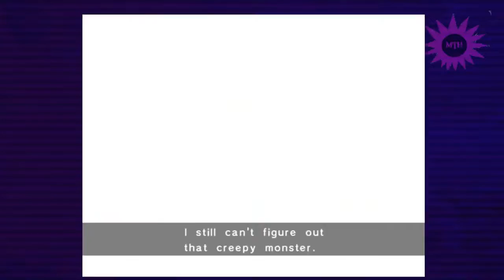Let's Play Sonic Adventure DX Part 16 Keiler, Knuckles, Amy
Wir machen mit Keiler noch schnell Knuckles Fertig und dann fangen wir schonmal mit Amy an aber wir werden gestört...